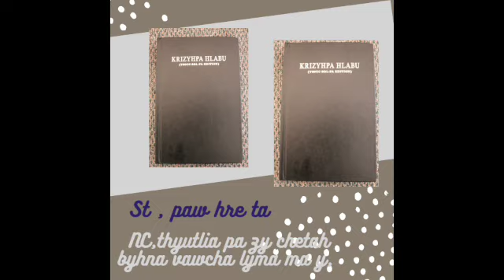MEC NC KTP Adua noh...